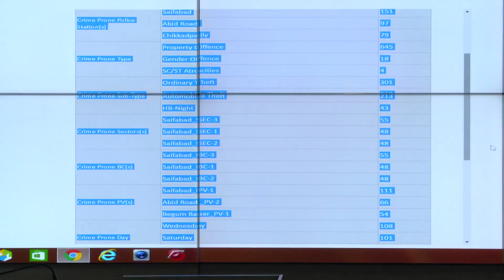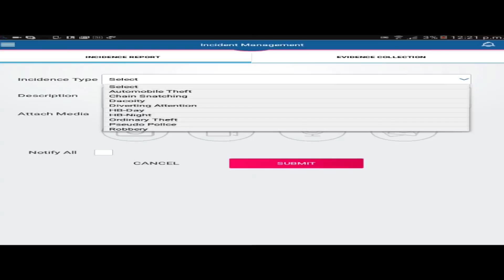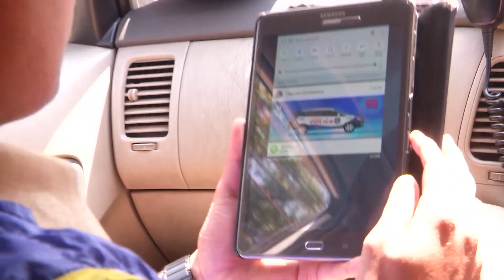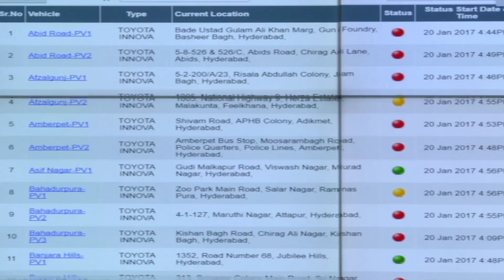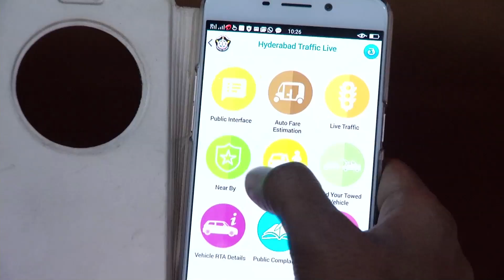GIS FOR POLICING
This video is a short documentary on the use of GIS tools in police work